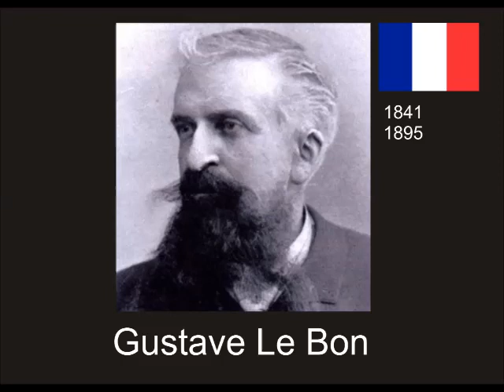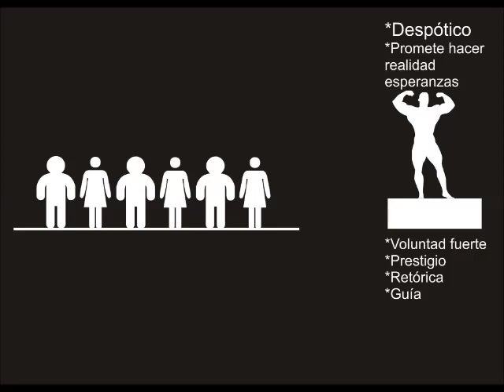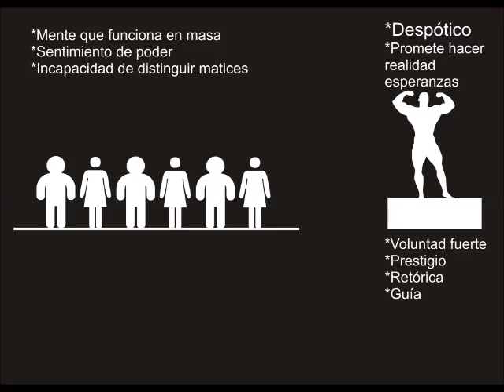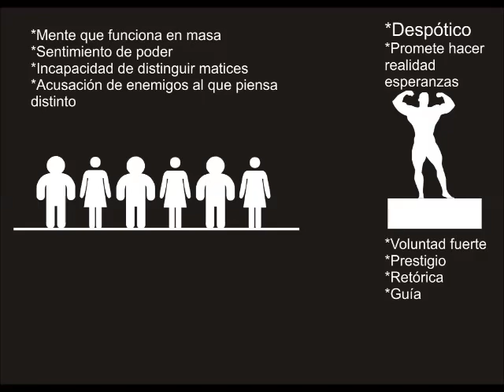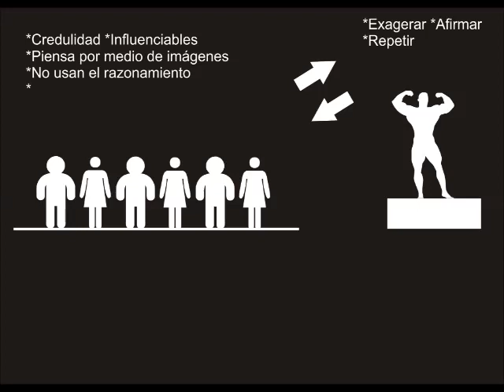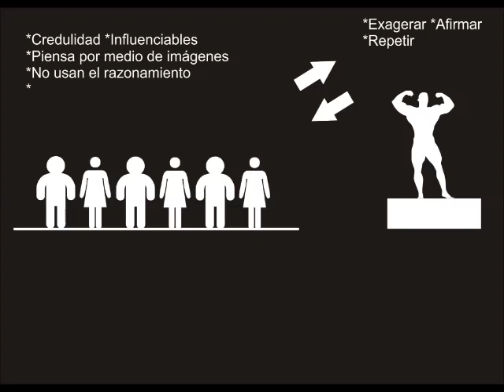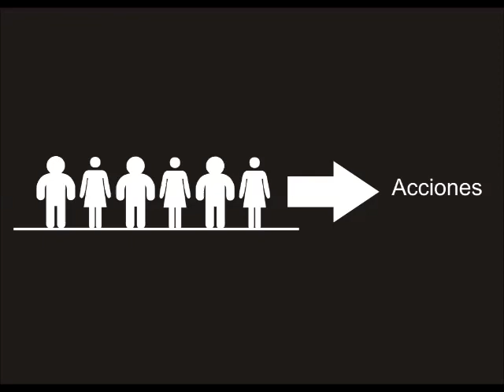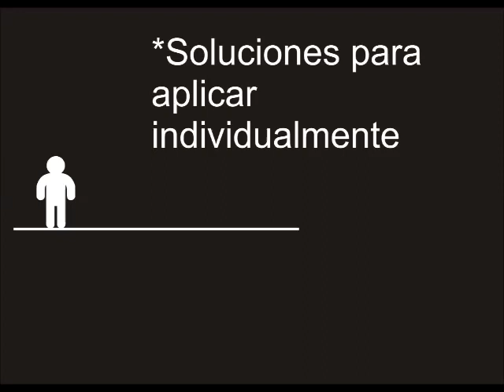¿Por qué las personas se dejan manipular tan facilmente?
A continuación analizamos factores que condicionan a las masas para creer ciertas mentiras. Esto puede servirnos como un primer acercamiento a ciertas corrientes de pensamiento que pueden perjudicar nuestras libertades